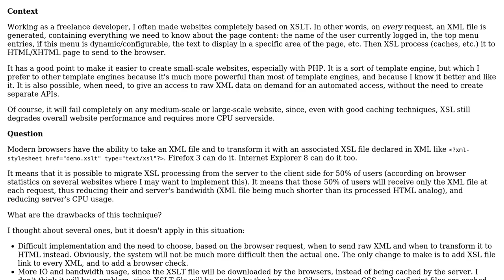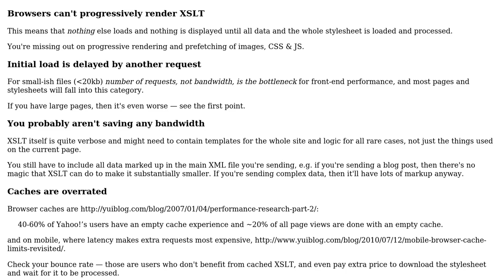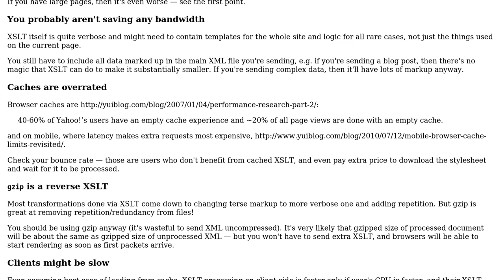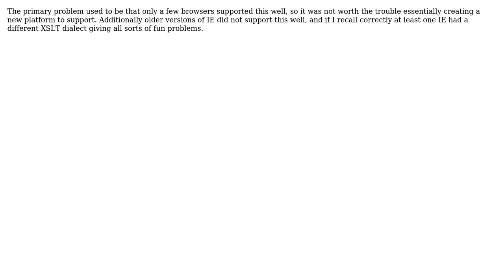Software Engineering: What are the drawbacks of sending XML to browsers and let them apply XSLT?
With thanks & praise to God, and with thanks to the many people who have made this project possible! | Content (except music & images) licensed under CC BY-SA | Music | Images & others | With thanks to user Kornel user back2dos user Arseni Mourzenko user 9000 and the Stack Exchange Network Trademarks are property of their respective owners. You are responsible for your own actions.